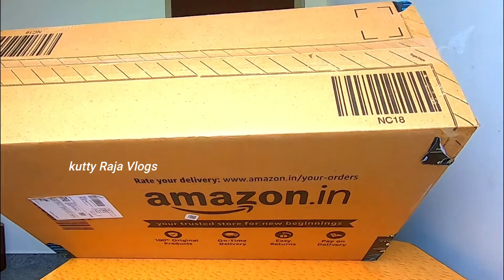Best Budget Tripod | Cheap and best tripod | Unboxing | Review | in tamil | TN wala